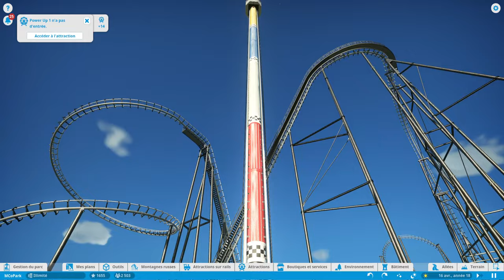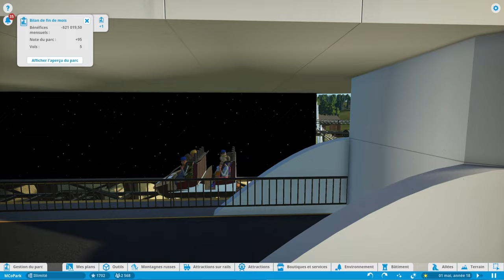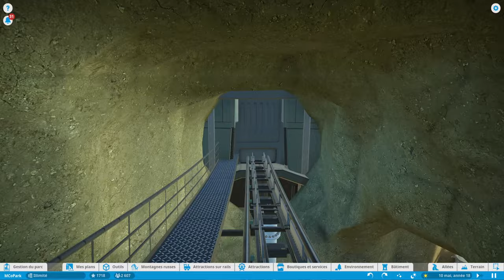Planet Coaster : Parc d'attraction FUTURISTE 🚀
Nouvelle vidéo avec de belles avancées sur mon petit parc de "test", avec une zone futuriste et pas mal d'attraction (dont une je suis particulièrement fier) ! Quelques questions durant cette vidéo j'ai hâte de vous lire ! Petit clin d'œil à @Baneif que j'aime beaucoup regarder ces derniers temps et qui est passé sur la chaîne ! N'hésitez pas à aller voir ses vidéos qui vous ne les avez encore jamais vu!

Timecode:
00:00 Intro
02:00 Zone Futuriste
05:30 1ère question
06:40 Attraction 1
10:00 Zone Futuriste²
11:15 Attraction 2
15:43 2è question
16:30 Fin